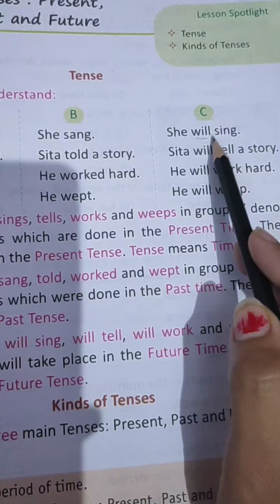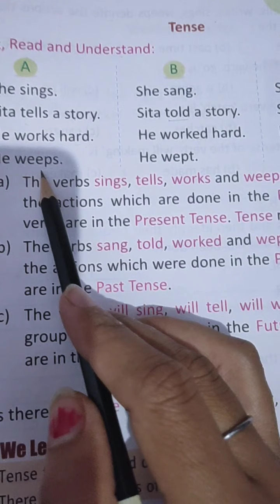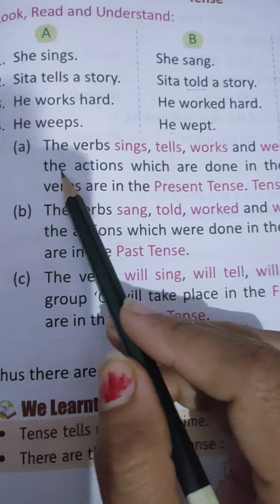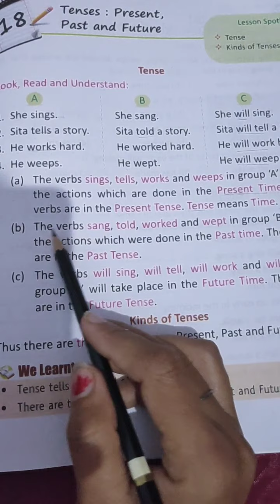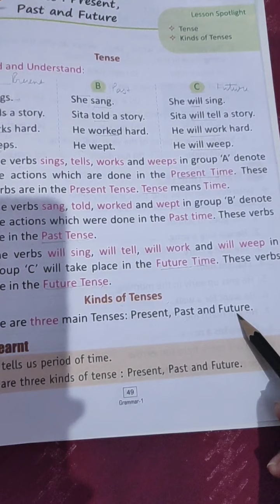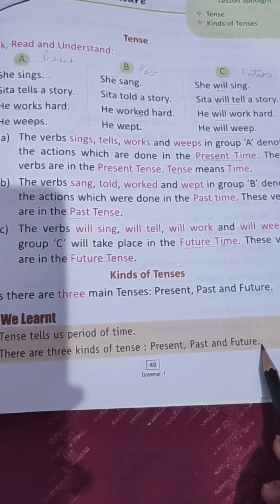Class-1 Chapter-18, Tenses, Present, Past and Future